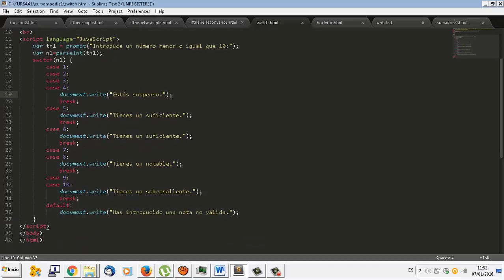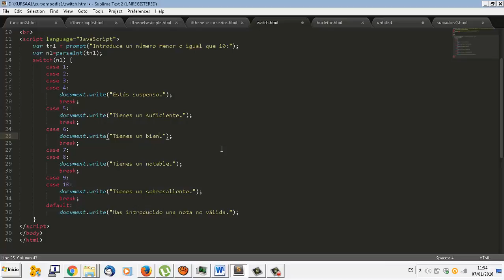Javascript UD02-07 Switch